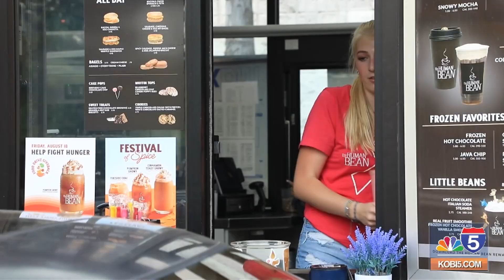The Human Bean's 19th annual "Coffee for a Cure" giveback happens Friday